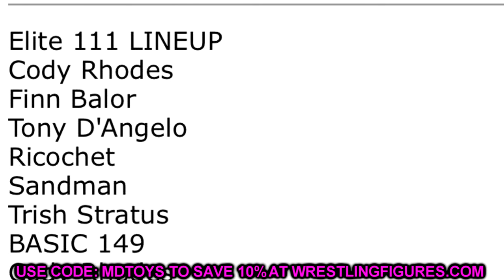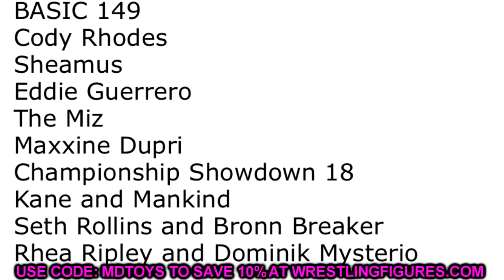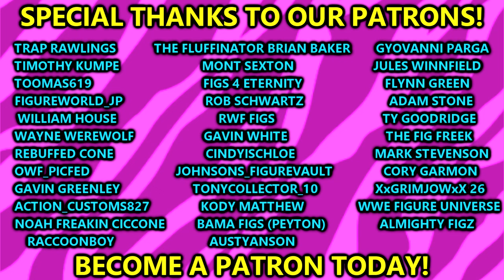WWE Elite Series 111 LEAKED!? 1ST TIME IN THE LINE!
WWE Elite Series 110 WWE Elite Series 111
Cody Rhodes elite
finn balor elite
new wwe figures
wwe figure news
action figure news